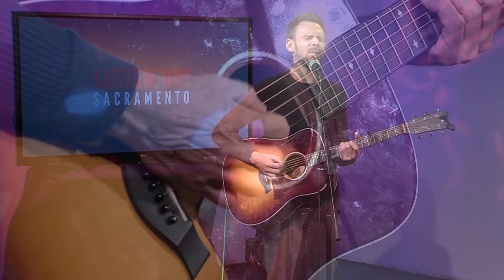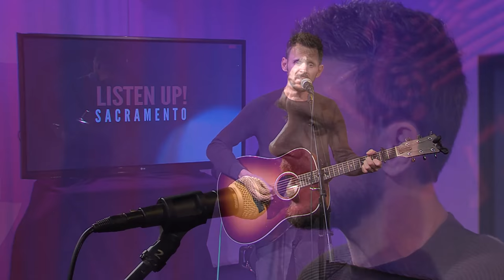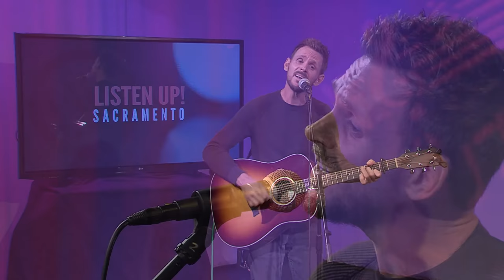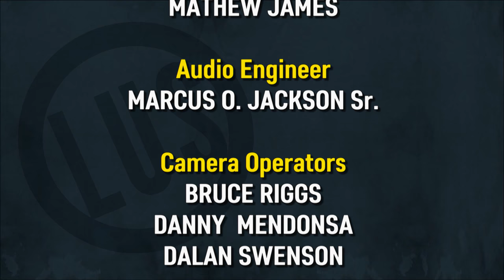Listen Up! Sacramento - Mathew James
Listen Up! Sacramento presents Mathew James performing in the Access Sacramento studio. Recorded 4/10/18.